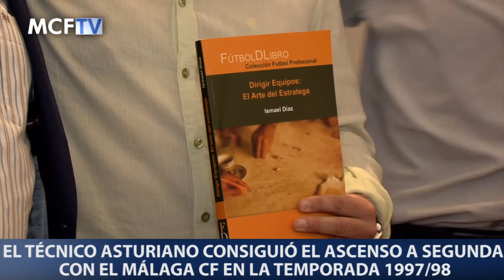Mucha historia malaguista junto a Ismael Díaz en la presentación de su libro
El ex técnico del Málaga CF, Ismael Díaz, que consiguiera el importante ascenso a Segunda División con el equipo blanquiazul en la temporada 1997/98 se rodeó de muchos compañeros y amigos como Antonio Tapia, López Nieto, el consejero consultivo del Málaga CF, Antonio Benítez, el director deportivo del Club, Mario Husillos y el actual entrenador Javi Gracia, estuvieron en la presentación en Málaga de su libro: ‘Dirigir equipos, el arte del estratega’.